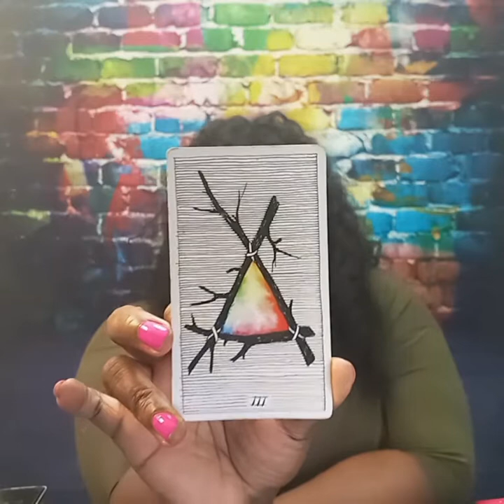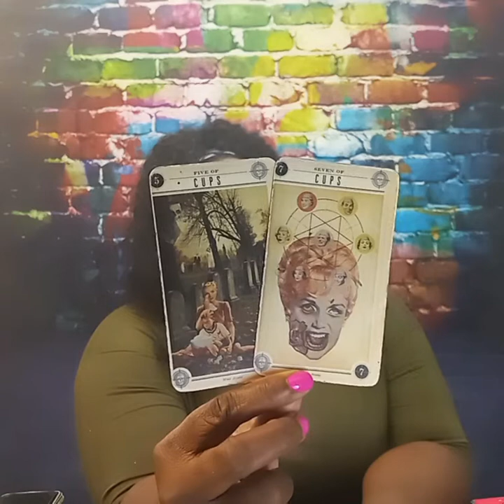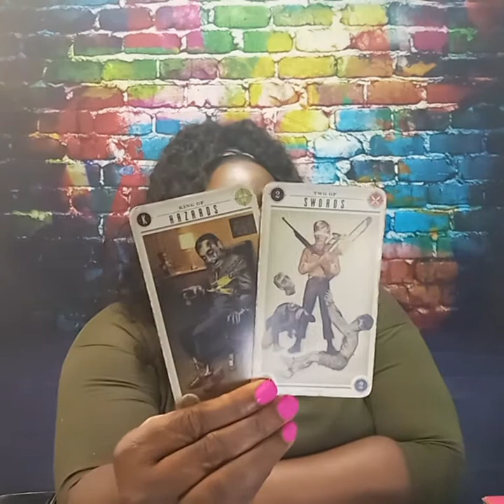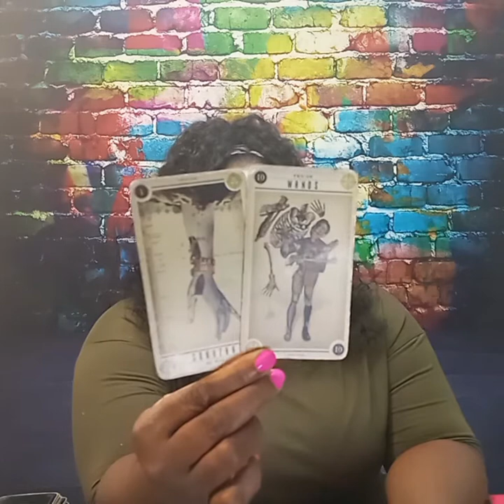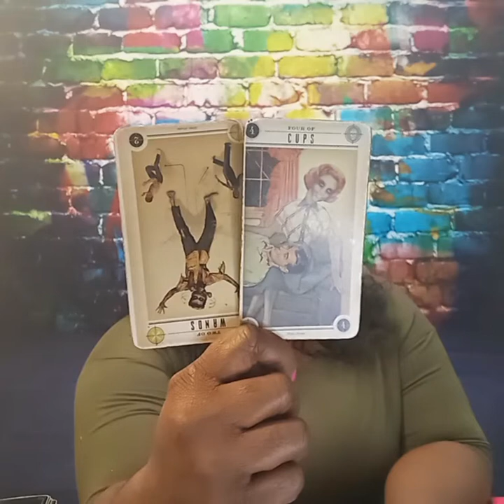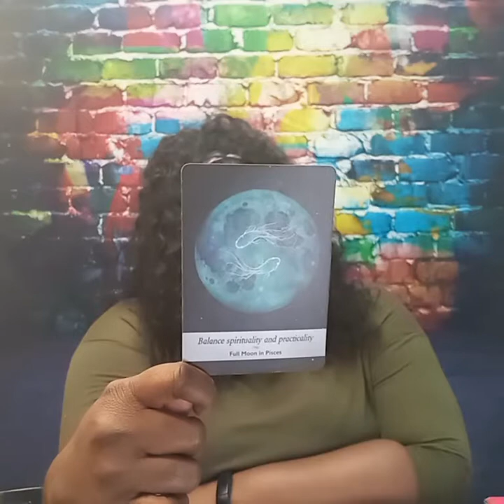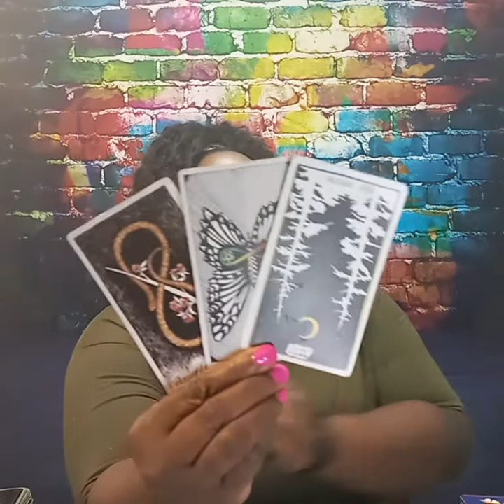CAPRICORN ♑ DECEMBER MONEY 2021 "Options Unseen!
Cap! Are you overlooking something? Being too picky perhaps?